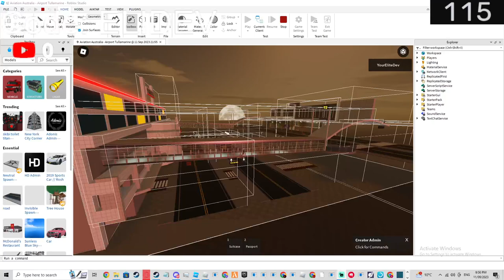We need help anyone know the issue